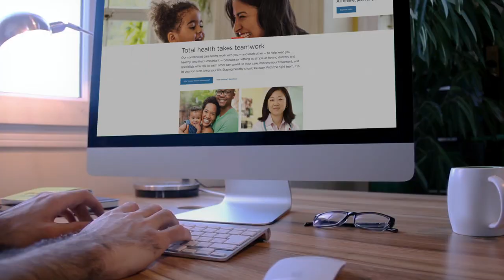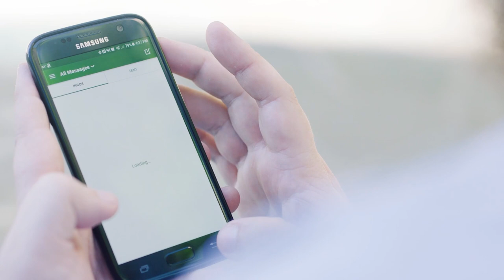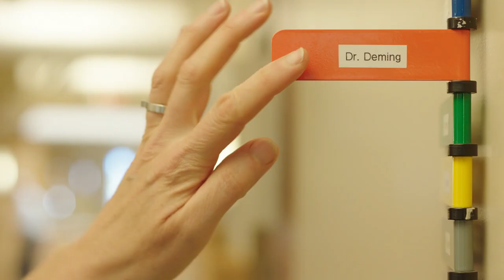Experience the Kaiser Permanente Difference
At Kaiser Permanente, care and coverage come together  - so you get everything you need to stay on top your health in one easy-to-use package.